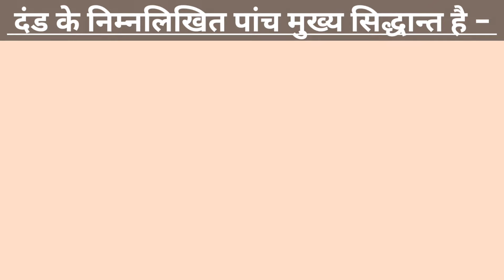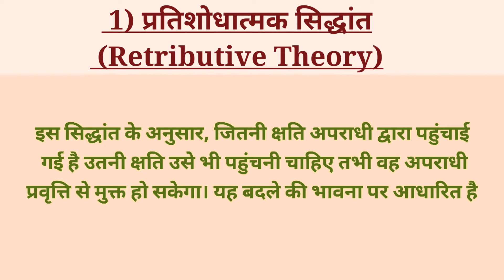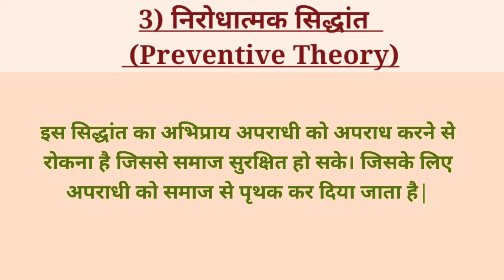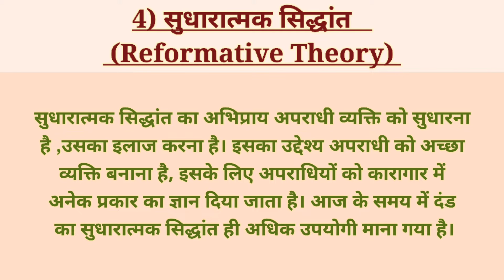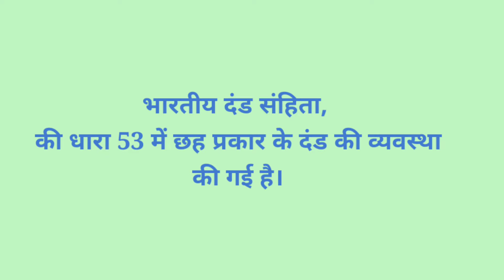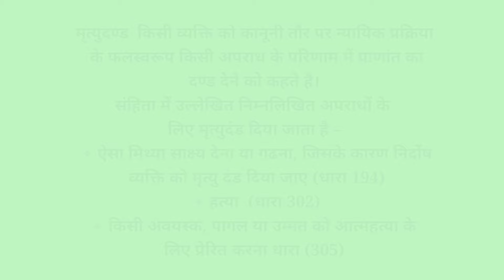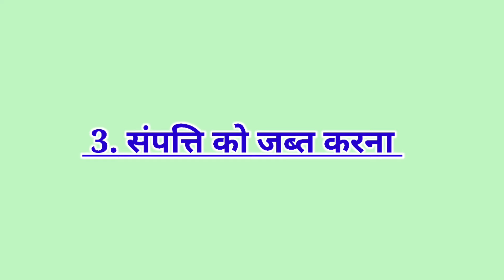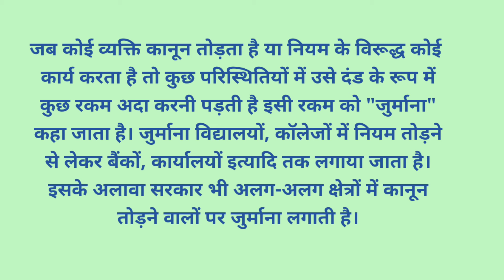दंड के सिद्धांत | दंड के प्रकार | Ma Semester 4th | Theory & Types Of Punishment | हिंदी में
दंड के सिद्धांत | दंड के प्रकार | दंड | हिंदी में संक्षिप्त विवरण | Theory And Types Of Punishment

दंड क्या है | दंड का अर्थ, परिभाषाएं और उद्देश्य | अपराधशास्त्र | Punishment | दंड से क्या आशय है |